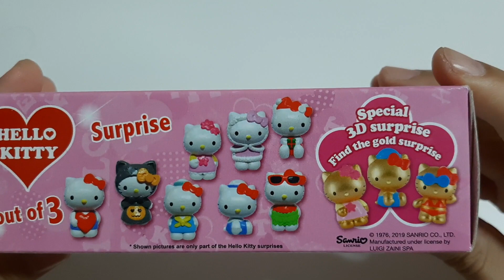Hello Kitty surprise egg